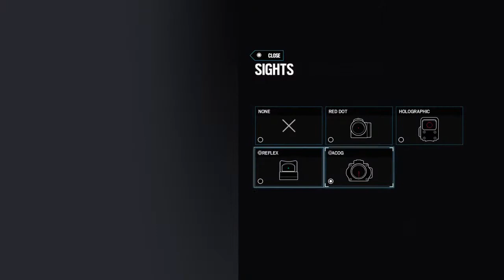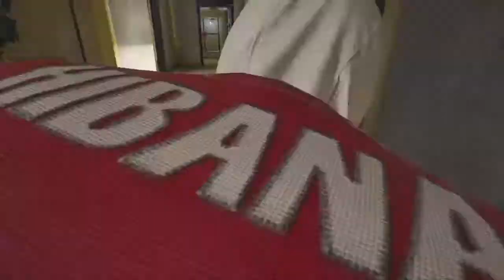Live Rainbow six seige games with Mr Aaron Pratt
Hi guys puppykieron here if you could subscribe then it would make my channel a even better one 😁 and remember 1k vbucks (or voucher for ps4 or Xbox live) giveaway at 50 subscribers